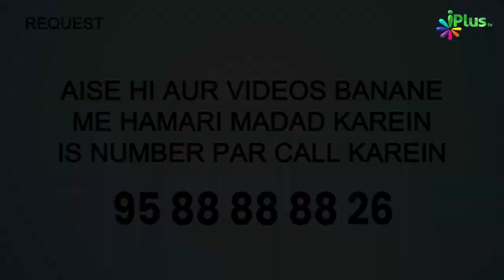Hijri Calendar Kab Aur Kaise Start Hua? | 5 Minute Ka Madarsa 587 | Shaikh Arshad Hussain Mohammadi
Hijri Calendar Kab Aur Kaise Start Hua? | 5 Minute Ka Madarsa 587 | Shaikh Arshad Hussain Mohammadi iPlus TV

UPI : donateilm@icici